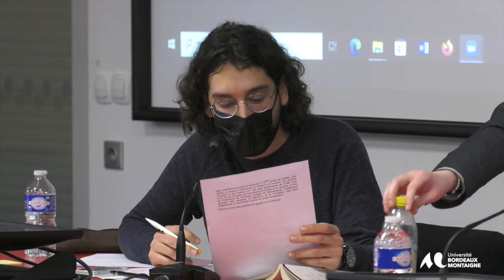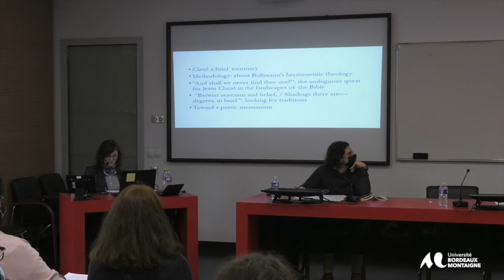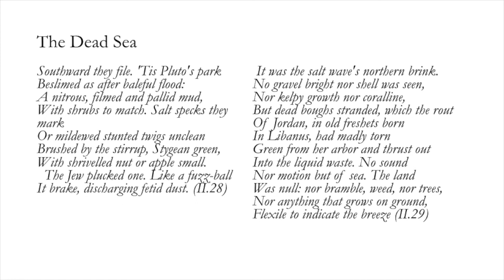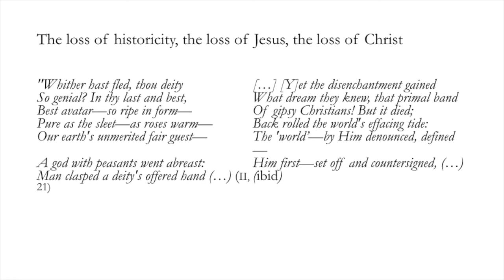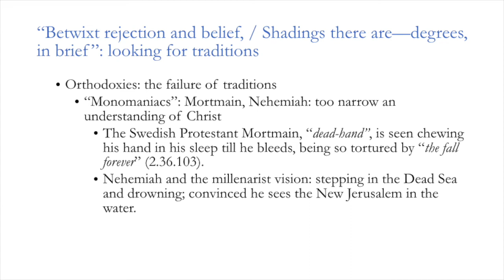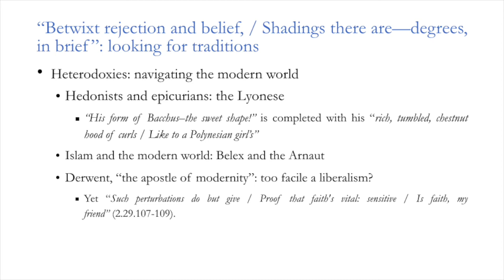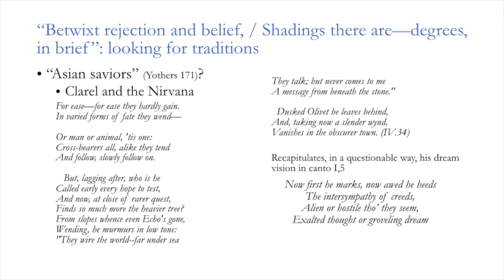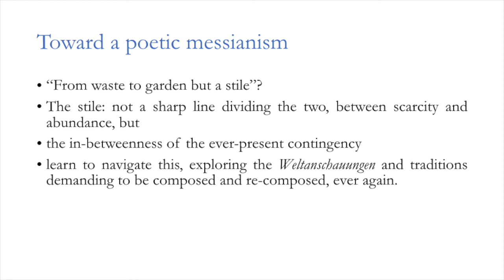Colloque L’ Abondance et le manque -17&18 février 2022 - Caroline Hildebrandt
« “From waste to garden but a stile” (3.21.280): Clarel’s poetic messianism »
Caroline Hildebrandt, École Normale Supérieure de Lyon

Panel : Cheminements spirituels en réponse au manque